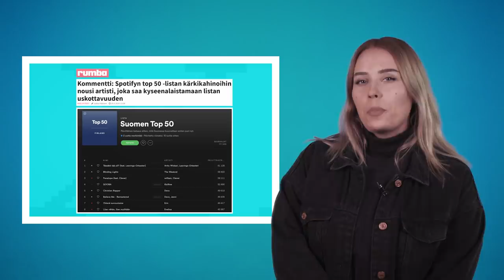Billie Eilishin lyhytelokuva, Tuure Boeliuksen kesäkumibiisi & Spotifyn listasäätö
Billie Eilish julkaisi voimakkaan lyhytelokuvan, Spotifyn top50-listalle on noussut todella outo artisti, Tuure Boelius esittää kesäkumibiisin – ja ABBA tekee paluun!  ✌🏽

Suomen Spotifyn top50-listalle nousi tuntematon saksalaisartisti Devo – eikä nousulle löytynyt mitään selkeää syytä, kuten esim. TikTok-ilmiötä taustalla.

Billie Eilish julkaisi perutulle kiertueelle tarkoitetun kantaaottavan lyhytelokuvan, jolla Billie Eilish puhuu bodyshamingista.

Tuure Boelius on 2020 kesäkumiartisti biisillä Hengitä.

Ja hei – ABBA julkaisee tänä vuonna uutta musiikkia! Lavoille bändi ei kuulemma enää yhdessä palaa, mutta uutta musiikkia on luvassa.

Mikä aihe kiinnosti eniten? 👀

Katri (@katridogg) käy tässä sarjassa läpi kuluneen viikon puhuttavia ja kiinnostavia musiikkialan ilmiöitä Suomessa ja maailmalla.

VIDEON LÄHTEET:

Kommentti: Spotifyn top 50 -listan kärkikahinoihin nousi artisti, joka saa kyseenalaistamaan listan uskottavuuden

Billie Eilish tackles body-shaming and releases powerful short film ‘NOT MY RESPONSIBILITY’

Billie Eilish goes after body-shamers in 'Not My Responsibility' short film

Watch Billie Eilish’s short film about body shaming, Not My Responsibility

Billie Eilish fans are not here for ‘creeps’ objectifying singer for wearing tank top

ABBA will be releasing new music this year, says Björn Ulvaeus